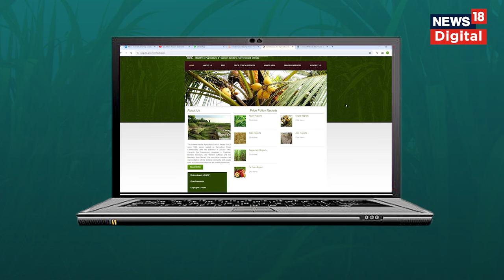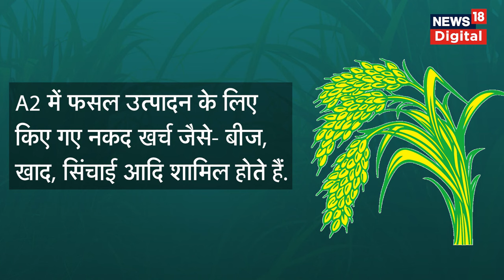Farmers Protest : क्या है किसानों की मांग जिसके कारण हो रहा बवाल ? | Farmer Movement | MSP